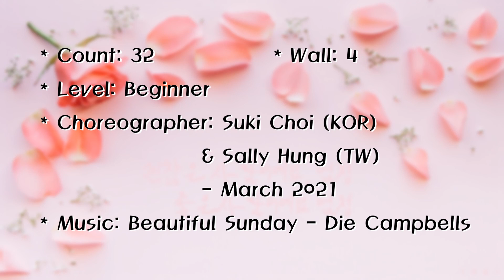Beautiful Sunday - Linedance (Demo&Teach)/Beautiful Sunday by Die Campbells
Beautiful Sunday – Linedance (Demo&Teach)

- Count: 32

- Wall: 4

- Level: Beginner

- Choreographer: Suki Choi (KOR) & Sally Hung (TW) - March 2021